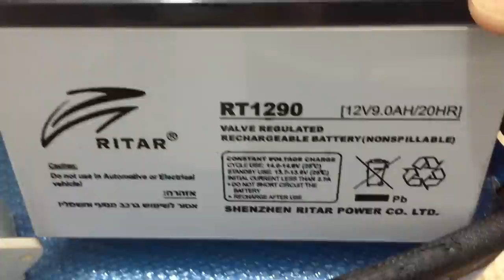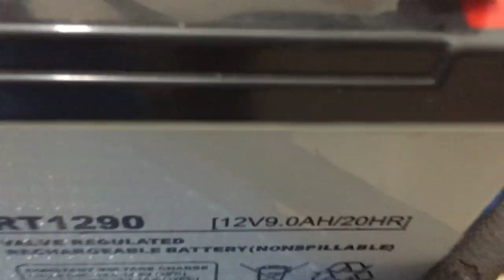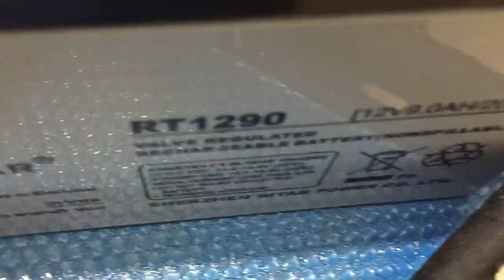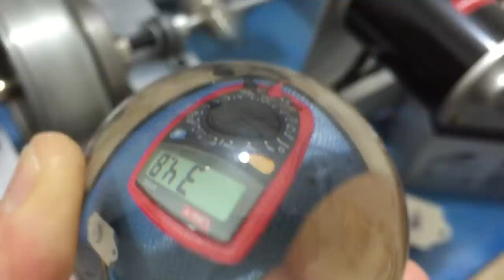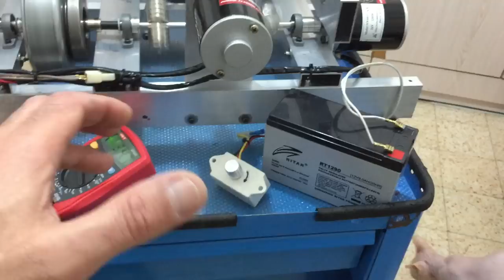Future machine built with magnets! magnet motor engine united states Israel science and technology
The Real future mechanical charger X 6 generators!
I think about how this machine sitting in the trunk of your electric vehicle Or boat and charges it all day...
My name is Oren Gertel and i build this magnets generator engine!! I hope you enjoy the videos which I took! It's all for a better future in the energy sector! magnets and magnetic machines!!  hard work was to build a machine like that! I do not try to hide anything in any of these invention! This mechanical sketch Shows the capabilities of this engine,
This engine used 12v and electric motor!